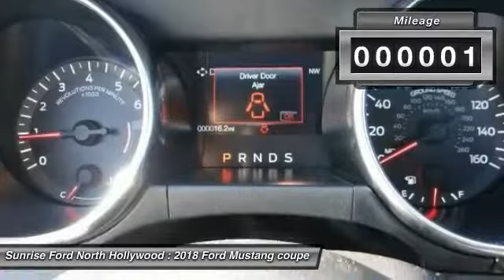2018 Ford Mustang North Hollywood,Los Angeles,San Fernando Valley,Glendale,Burbank m80446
2018 Ford Mustang EcoBoost Fastback

5500 Lankershim Blvd.

SUNRISE FORD NORTH HOLLYWOOD, PROUDLY SERVING NORTH HOLLYWOOD, LOS ANGELES, SAN FERNANDO VALLEY, GLENDALE, BURBANK, AND SURROUNDING CALIFORNIA LOCATIONS THIS SHADPW BLACK 2018 Ford MUSTANG IS EQUIPPED WITH A 2.3L EcoBoost, AUTOMATIC TRANSMISSION, AND RECEIVES AN ESTIMATED 21 City/31 Hwy MPG. NORTH HOLLYWOOD CALIFORNIA 91601.